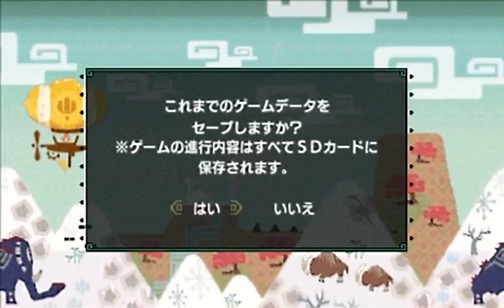【MHX複数実況】友と巡るモンハンクロス集会所の旅part2【ゲリョス】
11月28日発売のモンスターハンタークロス

まだ村クエは完全に終わってないけど
友達と一緒に集会所クエに出発だ

次はゲリョス4人ともハンターだと楽勝すぎたので
何人かニャンターで行ったりしてるぞ

プレイヤー：しゅーや、火川くん、クマさん、心優さん